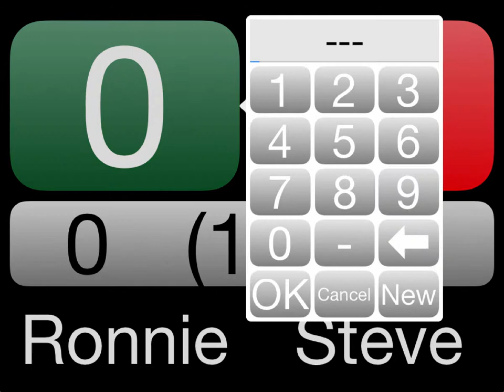Digital Snooker Scoreboard iOS application (iPad)